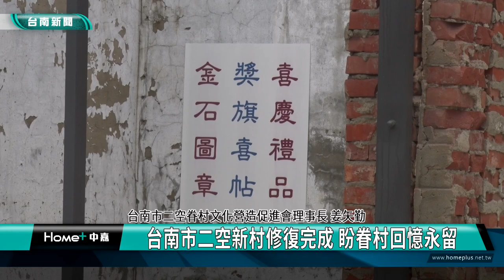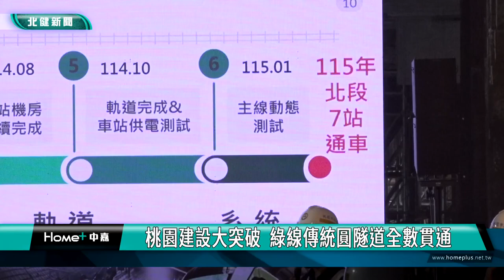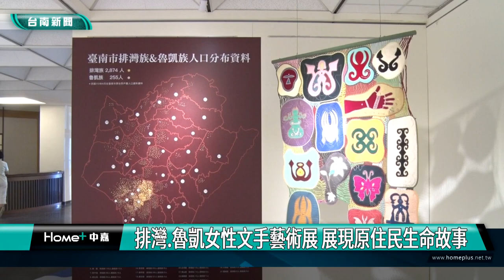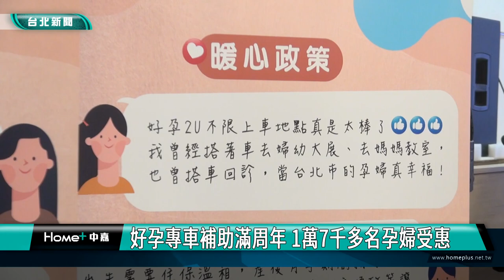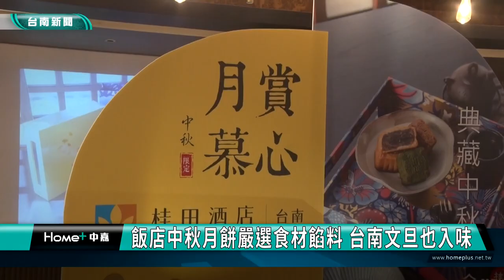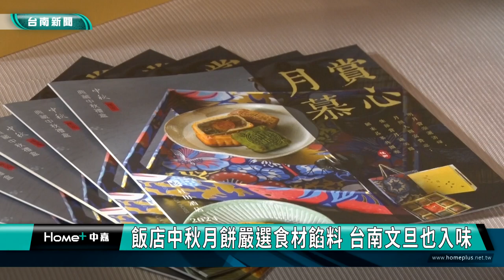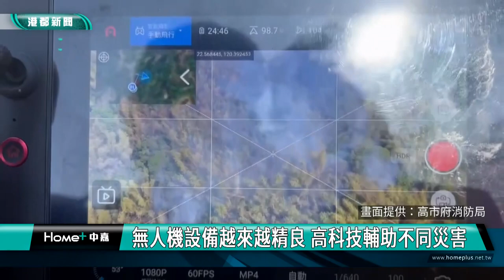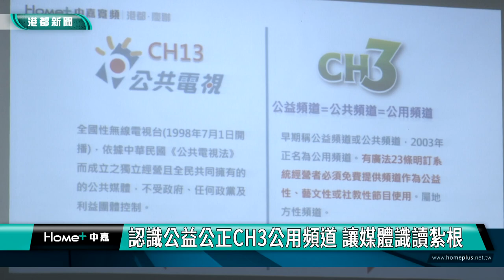中嘉新聞週報-20240824